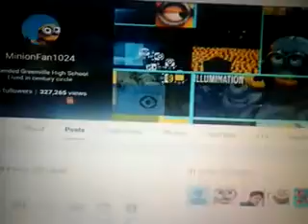Happy Earth Day!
Tomorrow is Minions: Earth Day and Stay TOONED!!